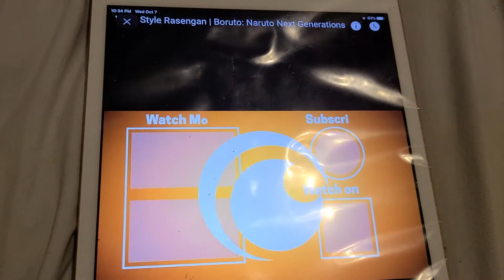WIND STYLE RESENGA BORUTO NARUTO NEXT GENERATION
yes can't wait